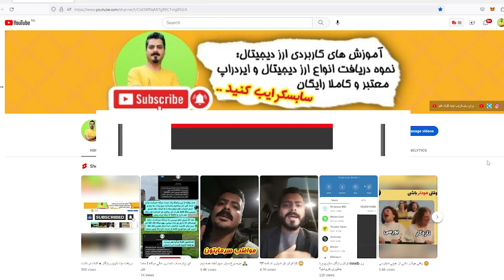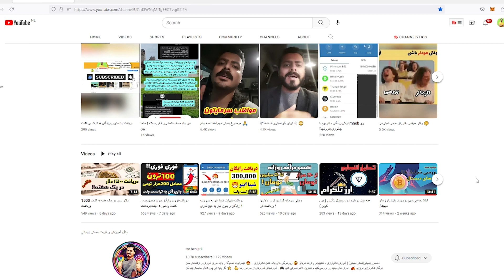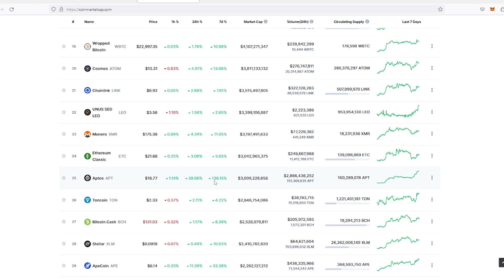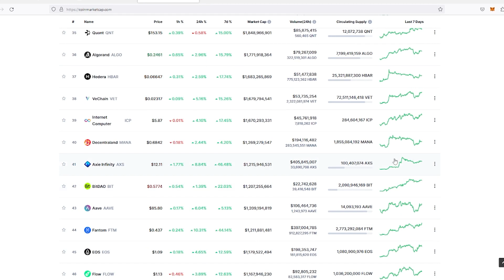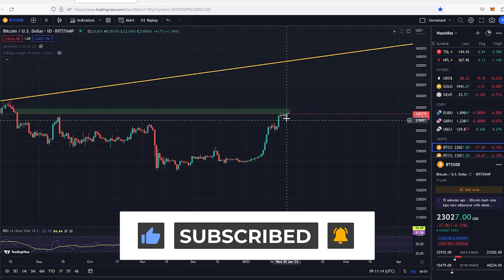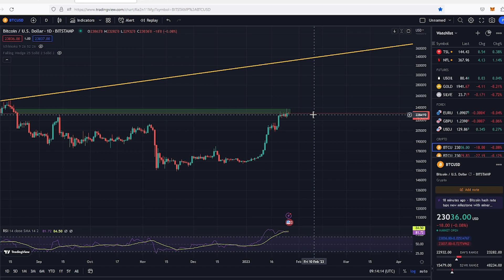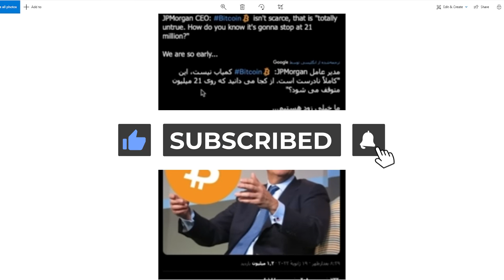و حالا نوبت بیت کوینه؟؟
تحلیل جدید و به روز بیتکوین رو براتون آماده کردیم امیدواریم ازش استفاده کنید

⛔️ سلب مسئولیت : دوستان توجه کنید تمامی ویدیو های این کانال صرفا جنبه اطلاع رسانی و خبری دارند و هیچ پیشنهادی برای خرید یا فروش و سرمایه گذاری نیست پس لطفا با تصمیم گیری و مدیریت ریسک و سرمایه خودتون وارد بشید ⛔️